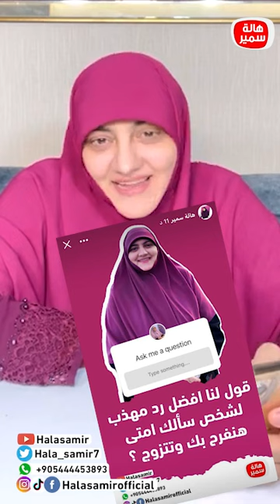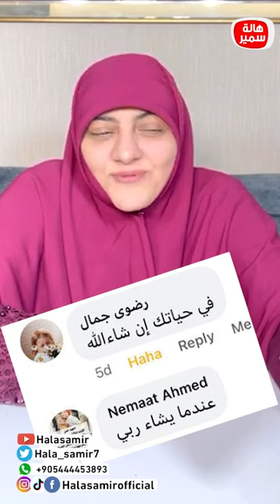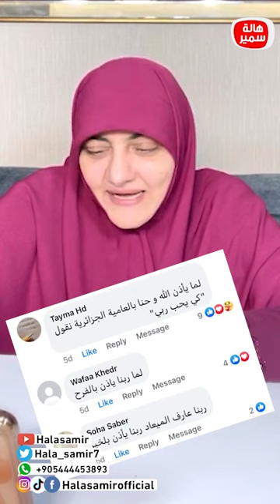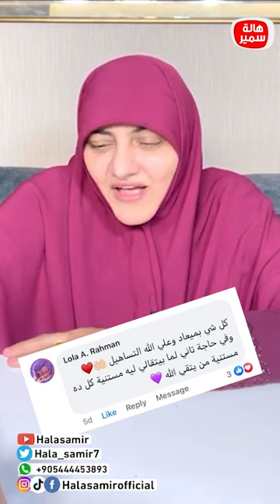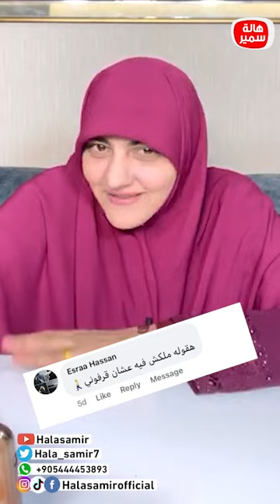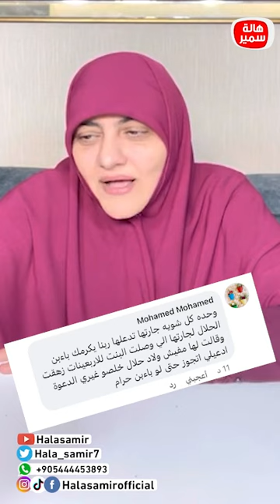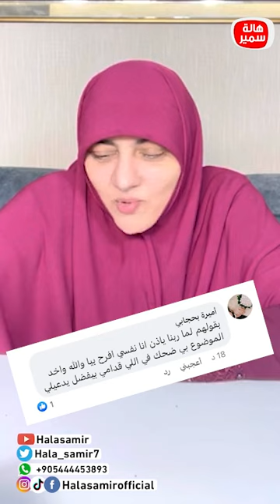أفضل رد لسؤال "هنفرح بيك امتى؟" !!